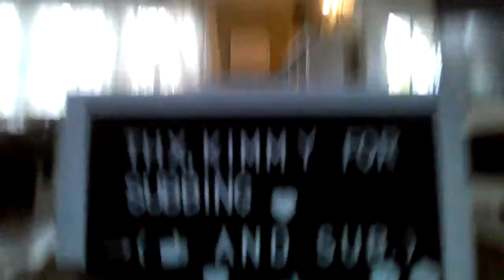shouting out vid intro